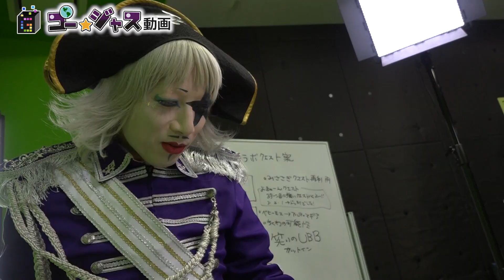【ブレイブフロンティア】またドッキリ！？収録中にまさかの乱入者！【GameMarket】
【出演者】ゴー☆ジャス、乾曜子
この動画は、株式会社エイリムの提供で配信する事ができました。また次の動画でお会いしましょう！